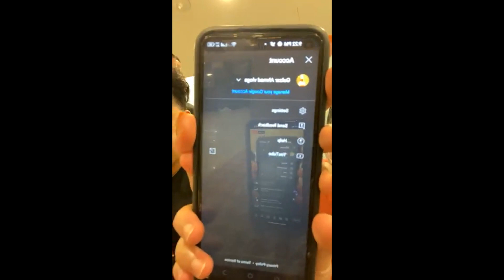HINATID NAMIN SI FRANCIS SA SHARJAH AIRPORT, ANG LUNGKOT.